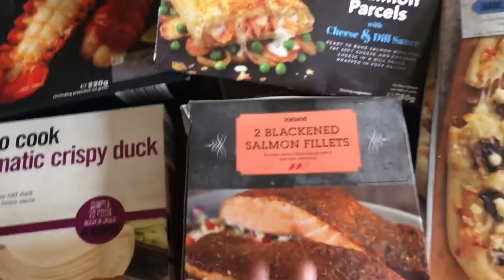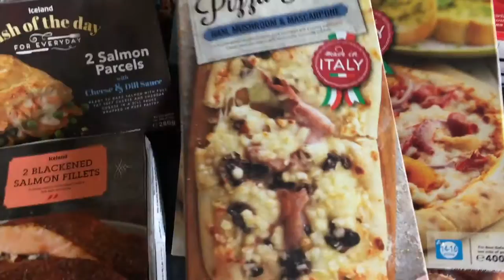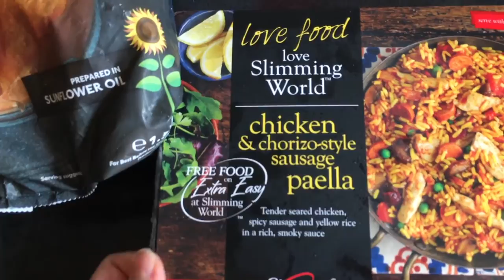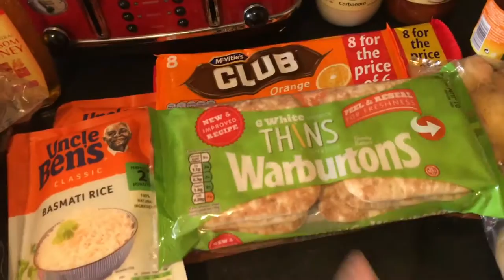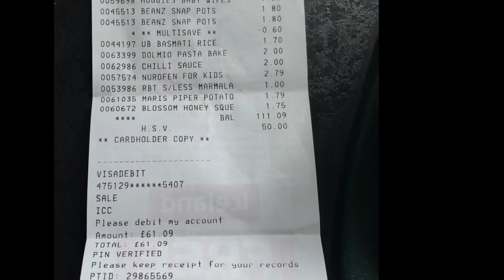ICELAND FOOD SHOPPING HAUL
I'd never done a full weekly food shop at Iceland before but was pleasantly surprised. In this vid I show you what I managed to pick up.

to see lots more hauls, recipes, tips and tricks from the rest of the Channel Mum team.

ABOUT ME:

I'm Lauren, mum to two girls, Sophia who is three (going on thirteen) and baby Sienna (who was born in January).

I feel so blessed to  be a mum but admit that I've not found this whole parenthood thing easy! I share my highs and lows on this channel and I'm sure there will be tears along the way - but hopefully lots of smiles and laughs too!

I always love hearing from other mums/parents so please leave comments with advice or just to say hello, it's always nice to know we're not alone when going through certain things.

Thanks for taking the time to watch these videos and listen to me blabbering on!

Lauren xx